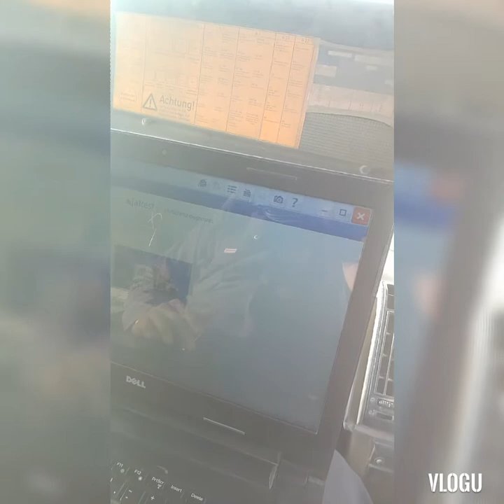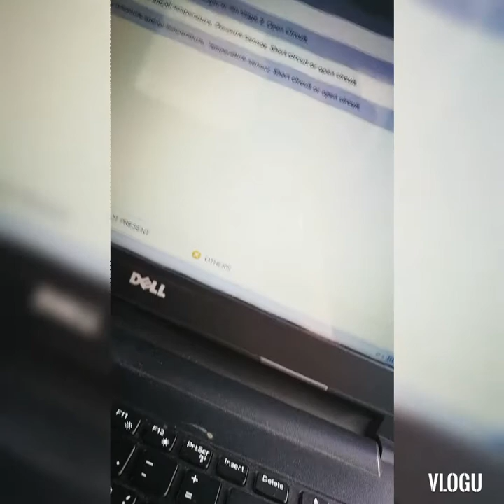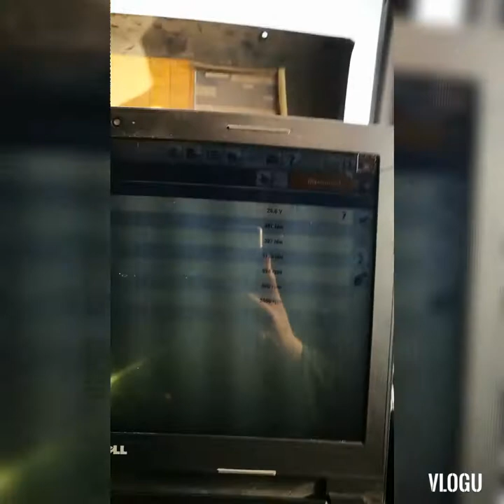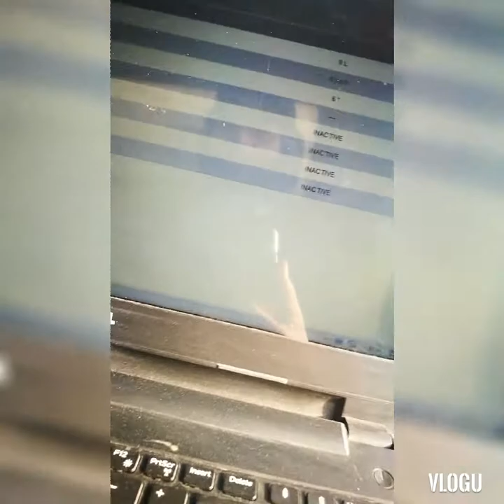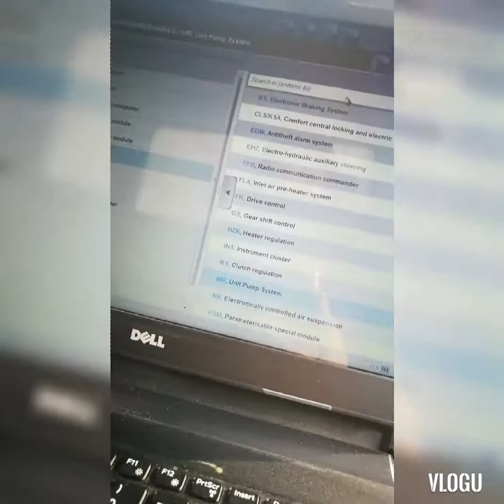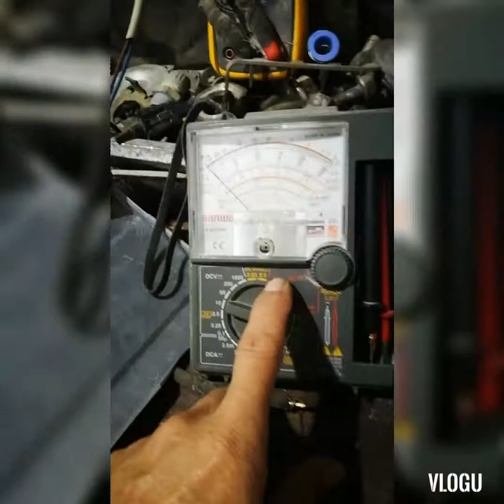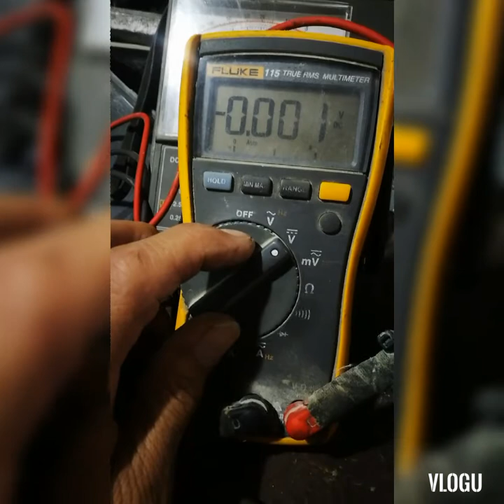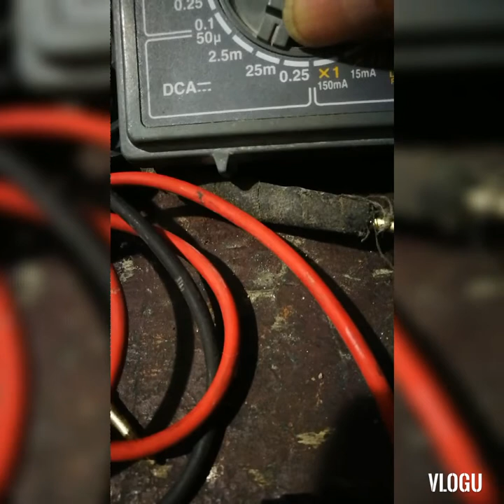Mercedes Benz truck mixer troubleshoot and diagnosed the fuel cylinder injectors un stable pressure